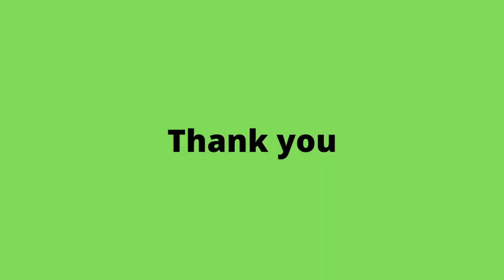TIK TOK Compilation Blackhead Extractions (Part 9)!! Tools Link In Description⬇️⬇️ Subscribe Please🔔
🇺🇸 Blackhead Remover Tool
🇬🇧 Blackhead Remover Tool
🇩🇪 Aktualisiert Pickel Werkzeug
🇫🇷 Extracteur Point Noir de Acné
🇮🇹 Punti Neri Strumenti
🇪🇸 Extractor de Puntos Negros